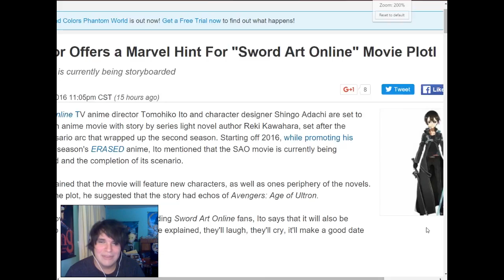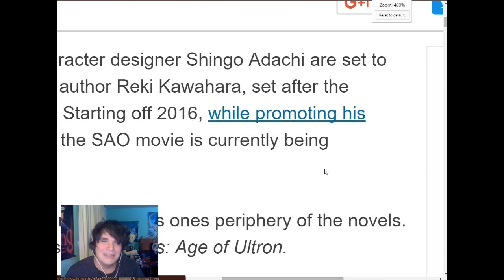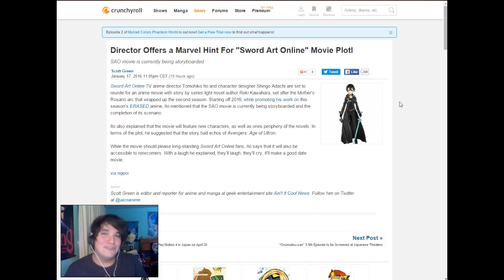Sword Art Online Movie Director's Marvel Plot Hint!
Sword Art Online's Movie Director gave a Marvel Hint for the upcoming movie's plot! With this coming up, wonder if Sword Art Online III is coming soon perhaps?